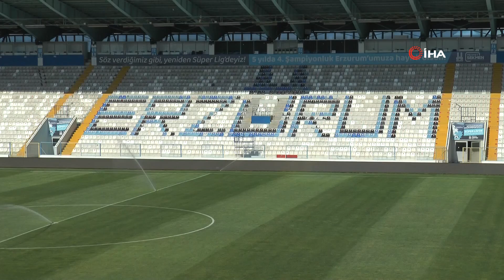BB Erzurumspor - Antalyaspor : 1- 2 (Özet)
- Yeni sezonunun ilk kamp dönemini Erzurum'da sürdüren FT Antalyaspor, hazırlık maçında BB Erzurumspor ile karşılaştı. Müsabakadan Akdeniz ekibi 2-1’lik skorla galip ayrıldı.